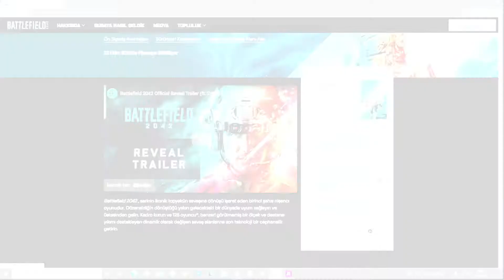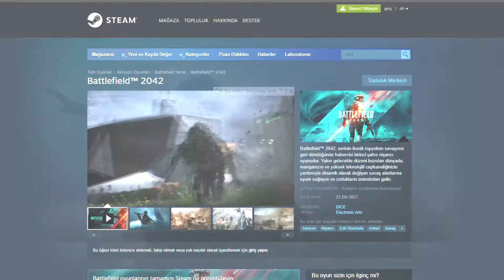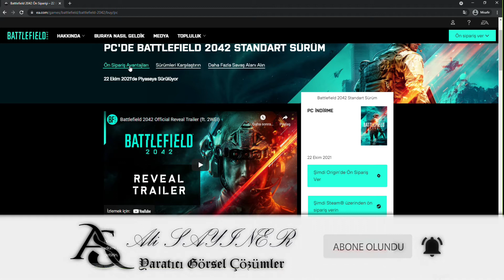Battlefield 2042 Nam-ı diğer Battlefield 6 resmi olarak tanıtıldı.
Electronic Arts'ın yaptığı, oyun dünyasının popüler oyun serilerinden Battlefield'ın yeni oyunu Battlefield 2042 nam-ı diğer Battlefield 6 resmi olarak tanıtıldı.
22 Ekim 2021 Tarihinde piyasada olacak
Electronic Arts tarafından çıkarılan oyun
Tüm platformlarda aynı anda şu an piyasada ön satış olarak sunuldu
ister bilgisayar ister Xbox Serilerinde
ister PlayStation®4 ve ®5 oyun konsollarında ön satıştan alınabilir durumda
oyunu satın alabilmek için
Origin Steam, ve  Epic Games online mağazalarından her hangi birinde hesabınız varsa
Bugün
Temel Oyun 420 lira
Gold Edition 600 TL ve
Ultimate Edition ise 800 TL ödeyerek ön satıştan alabilirsiniz
Bu oyun sektörü nereye gidiyor böyle ?

00:00 Giriş
00:27 Platformlar
00:36 Satılan Yerler
00:51 Fiyatlar
01:17 Konsol Fiyatları
01:28 Sistem Gereksinimleri
02:46 Fragman
07:35 Bitiş

► Not:
Oyun videosu çekmek, montajını yapmak ve paylaşmak çok zor. Emek ve zaman isteyen bir iş, İlerde gelecek olan taleplere yorumlara veya beğenilere göre bu ve benzeri oyun videolarını eklemeyi düşünüyorum.

👀 İyi seyirler.